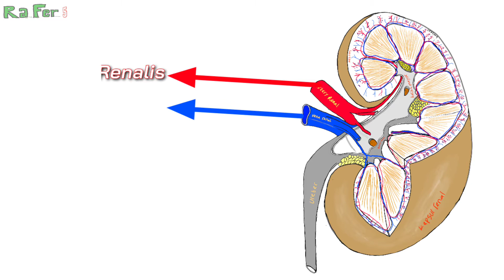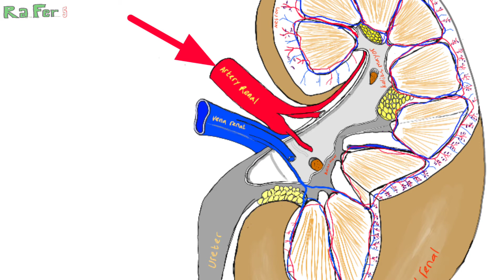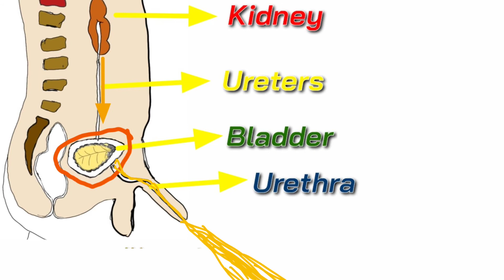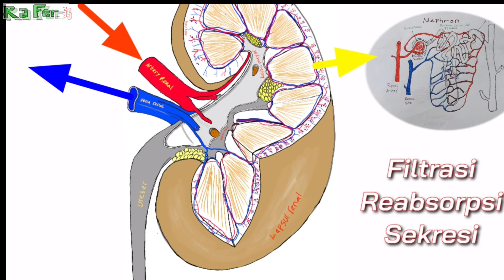Organ-organ pada sistem perkemihan (proses kencing)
proses yang terjadi dalam nefron

urinary system

anatomi ginjal
kidney anatomy

anatomy
Nurse
basketball
kesehatan &
Unboxing dan review

edit by Kinemaster diamond